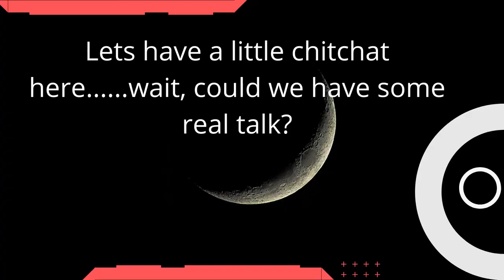Signs you are Emotionally dependent and not in Love | Is it love or emotional dependency?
Love versus Emotional Dependency. Love is easily confused with emotional dependency because they both usually come with intense feelings around another person. Emotionally dependent people need constant attention, approval and support from their partner.